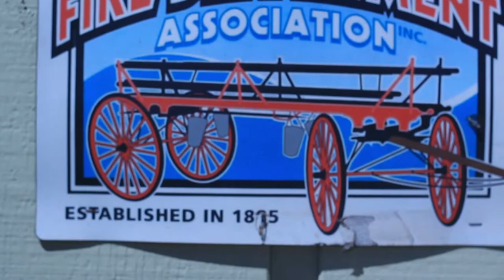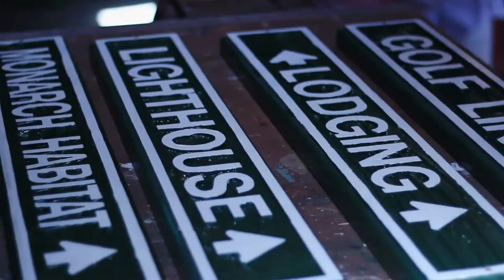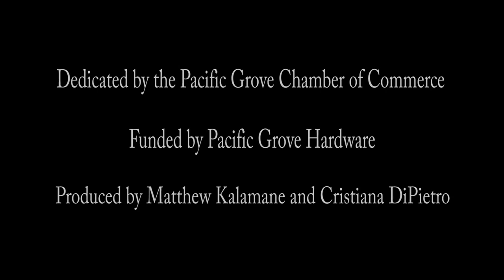Mr. Pacific Grove